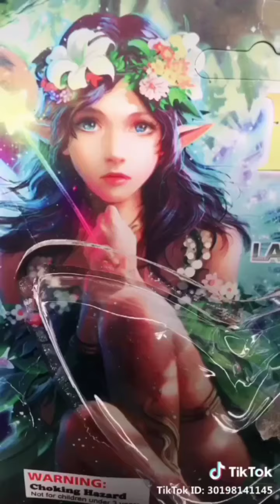TikTok | Crazy Glam Makeup #2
Part 2 for the day